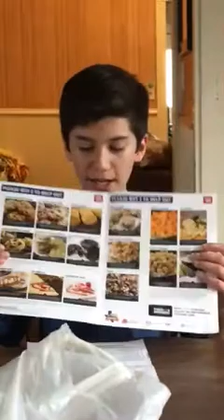Schulenburg Shorthorn Band 2017 Fundraiser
Kael is selling goodies to try and go on an "educational trip" this Spring/Summer. Hit us up if you want to purchase anything and support the band!!!